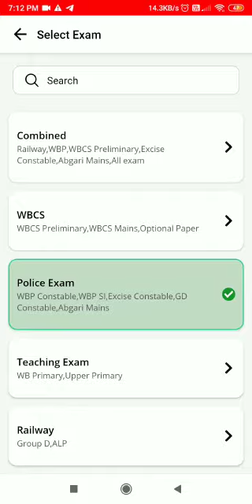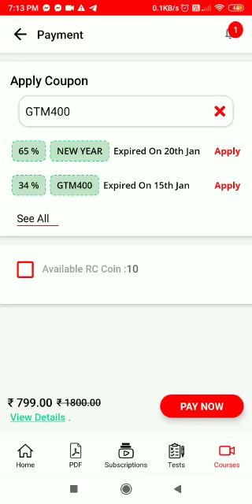নতুন ইংলিশ ব্যাচ || GTM400 আমার কোড ব্যাবহার করলে ব্যাপক ছাড় || না দেখলে মিস || Roy's Coaching